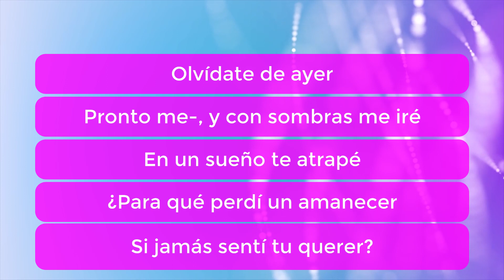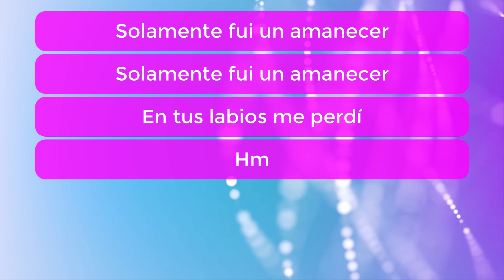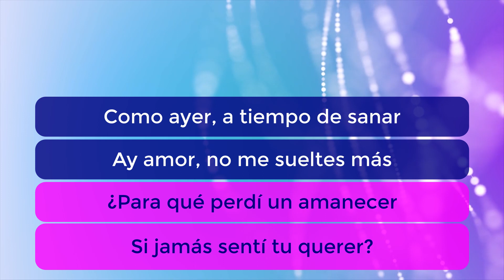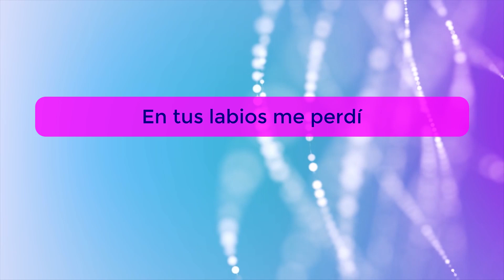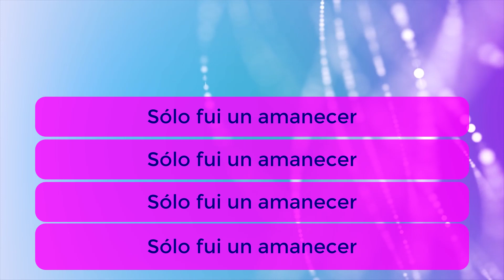Quédate - Karaoke - Fer Casillas & Juan Pablo Vega